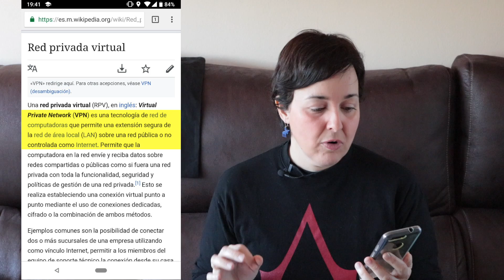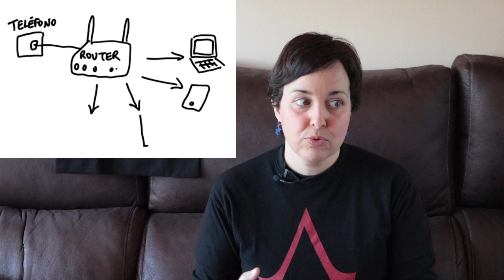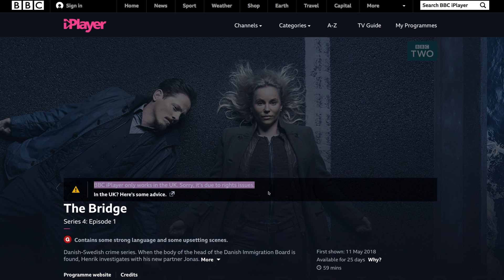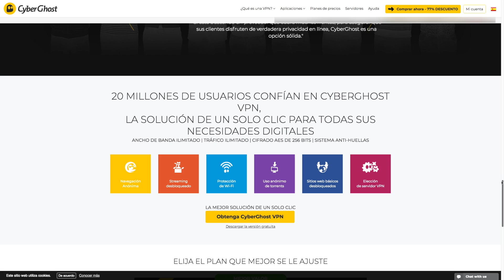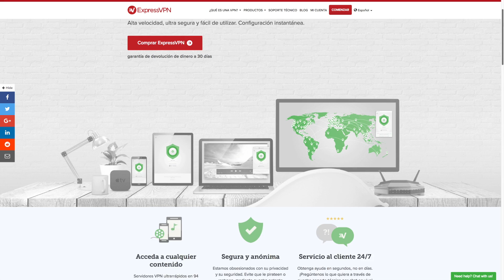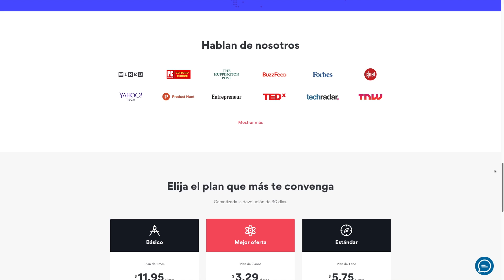VPN | Qué es, cómo funciona, para qué sirve | ChicaGeek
★ ¿Eso de VPN te suena a chino? ¡En este vídeo te explico todos los conceptos básicos!

▷ Mi equipo de grabación:
Canon EOS M6
Trípode Vanguard
Micrófono de solapa Rode Smartlav
Reflector Selens